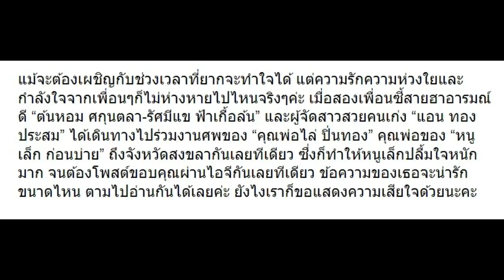หนูเล็ก เผยข้อความถึง ต้นหอม,รัศมีแข,แอน ทองฯ ที่บินมาถึงสงขลา